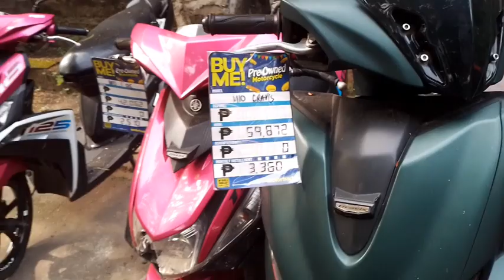PINAKA MURANG BILIHAN NG REPO NA MOTOR AIRBLADE150 AVAILABLE DITO zero downpayment 1.700 monthly tmx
murang hulugan ma repo na motor 1.700 monthly pinaka mababa dito airblade150

address : Harizon st. pasay city
 # : 88219230